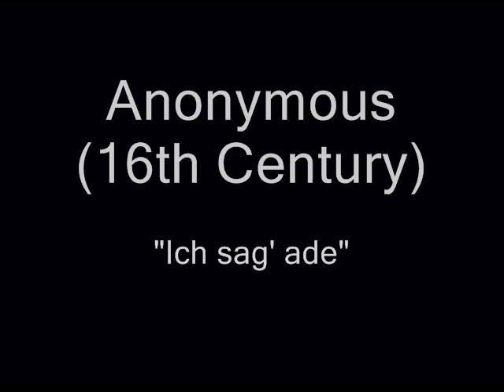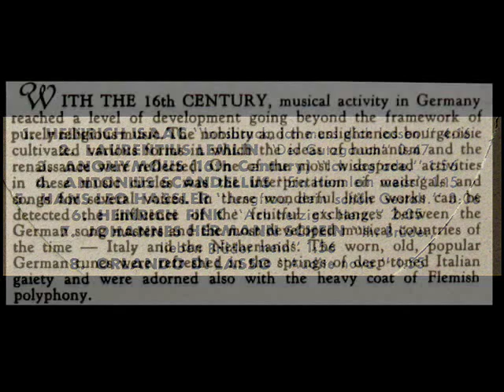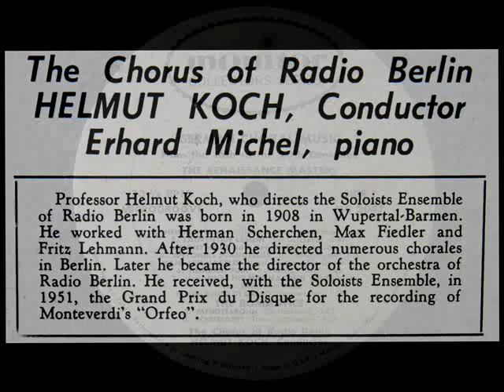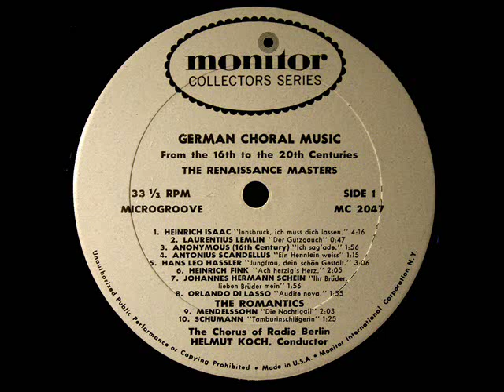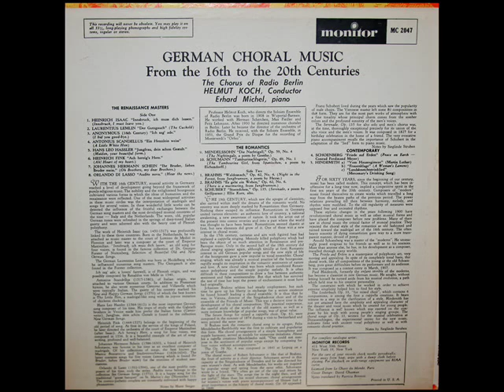Radio Berlin Chorus, Helmut Koch, 1953: German Choral Music from the Renaissance (Part 2)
Digitized from the LP shown above, released in 1960 on the Monitor label, catalogue number MC 2047.  Laurentis Lemlin, Hans Leo Hassler, Antonius Scandellus.
"David Hertzberg"